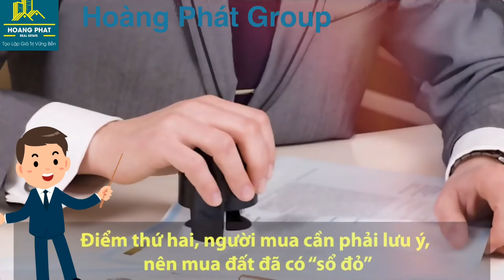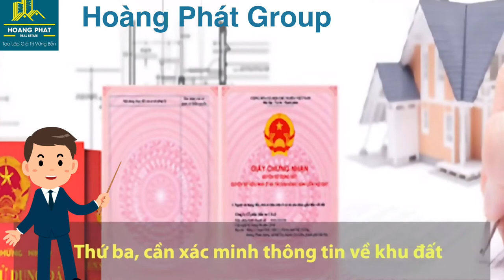KINH NGHIỆM XƯƠNG MÁU KHI ĐẦU TƯ BẤT ĐỘNG SẢN ĐỂ TRÁCH RỦI RO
guyên tắc một, vị trí đắc địa: Lựa chọn sản phẩm có vị trí thuận lợi, kết nối, tiện ích liền kề: bệnh viện, trường học, chợ, trung tâm hành chính, trung tâm vận chuyển,…; nguyên tắc trước đến nay cho thất, những khu đất đáp ứng đủ các yếu tố “nhất cận thị, nhị cận giang, tam cận lộ” thì luôn mang đến giá trị sinh lời cao.

Nguyên tắc hai, pháp lý an toàn: Chỉ nên rót vốn vào những khu đất đã có sổ hoặc đủ điều kiện pháp lý để có những sản phẩm an toàn tuyệt đối. Đây được xem là nguyên tắc bất di bất dịch khi “xuống tiền” mua BĐS, đặc biệt trước bối cảnh thị trường nhà đất đang thanh lọc mạnh mẽ như hiện nay.

Nguyên tắc ba, đầu tư vào những dự án “sống”: Nên mua những dự án đã hình thành những cụm dân cư với mật độ từ vừa phải đến đông đúc hoặc những dự án đã có chủ trương hình thành cụm dân cư, công nghiệp, cầu cảng trong tương lai. Tuyệt đối không chọn những nơi “đồng không mông quạnh”.

Nguyên tắc bốn, định giá trước khi mua: Tìm các chuyên gia BĐS, chuyên viên tư vấn giá đất nền định mua đã hợp lý hay chưa. Lưu ý, chỉ mua khi giá nền đất bằng hoặc thấp hơn một chút so với giá thị trường, tỷ lệ 5%.

Nguyên tắc năm, dùng đòn bẩy tài chính hợp lý: Nhà đầu tư nên hạn chế đầu tư quá khả năng tài chính của bản thân. Trường hợp, thiếu hụt, chỉ nên vay trong ngưỡng an toàn. Và trước khi vay nên tính đến bài toán lãi suất trước áp lực tài chính theo nguyên tắc 2 lần 50: không vay quá 50% giá trị sản phẩm và không trả lãi lẫn vốn quá 50% thu nhập/tháng.

Nguyên tắc sáu, tính thanh khoản cao: Tiến hành cuộc khảo sát sơ bộ về các giao dịch ở khu vực mình chọn mua để xem tình hình giao dịch nơi này có thường xuyên diễn ra không? Định hình ngắn – trung – dài hạn sẽ như thế nào?

Nguyên tắc bảy, môi trường xung quanh: Một khu dân cư với đầy đủ tiện ích xung quanh và sinh thái trong lành luôn mang đến giá trị vàng cho nhà đầu tư cũng như cư dân an sinh. Do đó, môi trường xung quanh là yếu tố không thể thiếu khi chọn mua sản phẩm đất nền.

“Người mua nhà cần chủ động định hướng mục tiêu đầu tư, xác định loại hình BĐS phù hợp, từ đó hoạch định chiến lược đầu tư, bài toán tài chính và đặc biệt sử dụng đòn bẩy tài chính phải hợp lý; thường xuyên theo dõi tình hình biến động của thị trường, tích lũy kiến thức đầu tư BĐS và những văn bản pháp lý liên quan; “chọn mặt gửi vàng” vào các chủ đầu tư, thương hiệu phân phối uy tín, chuyên nghiệp”, ông Huy nhấn mạnh.